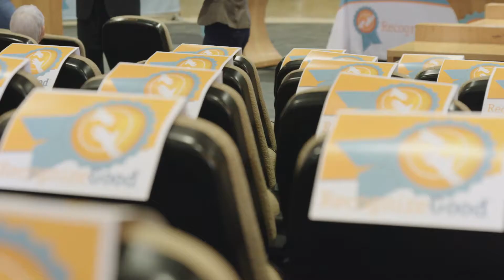Say Thanks Austin 2020 - Besher Garcia (via Jill Gonzalez)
Each year, RecognizeGood selects Legend award recipients who become eligible to participate in the Say Thanks, Austin campaign. Over the course of January, the community is able to say Thank You to each participant by voting. There are several voting methods including RecognizeGood.org, email, text, hand-written Thank You forms, and social media platforms. The participant with the most votes receives a pay-it-forward donation of $10,000 to the nonprofit organization of their choice. Most importantly, our community focuses attention on those who truly deserve it. We are all inspired to find ways to contribute!

2019 Legend awardee Besher Garcia was unable to attend after his family moved to California, but watch as his stand-in, Women's Storybook Project of Texas executive director Jill Gonzalez, is recognized as his proxy at Austin City Hall alongside RecognizeGood board member Earl Maxwell and Mayor Pro Tem Delia Garza.

For more great examples of goodness, visit recognizegood.org.